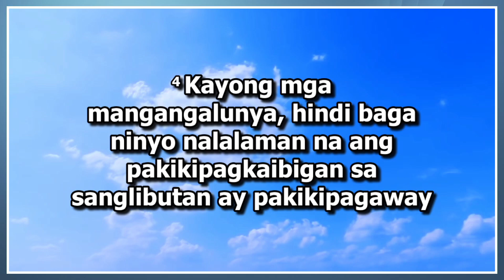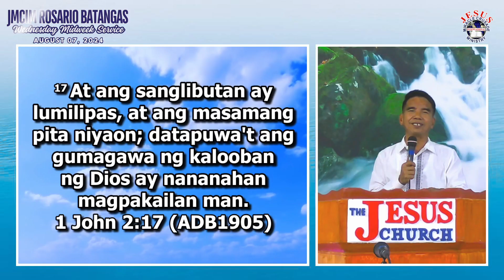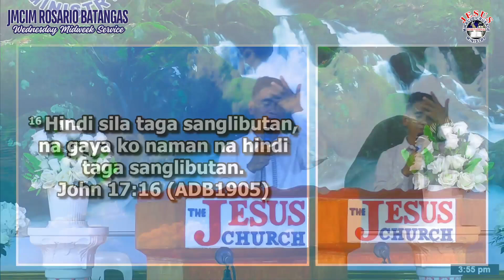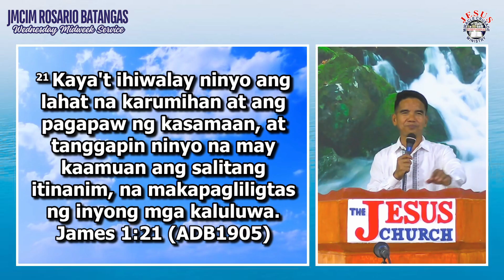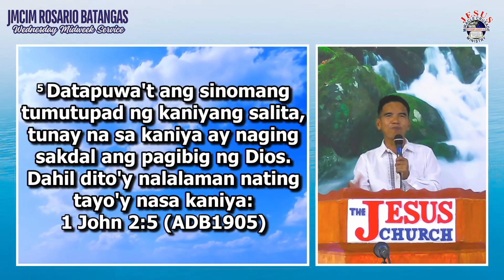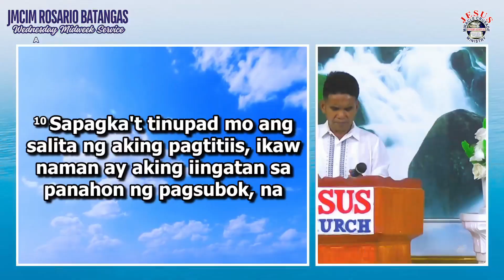THE WORDS OF GOD | PREACHING THE WORD OF GOD | JMCIM ROSARIO BATANGAS | AUGUST 07, 2024